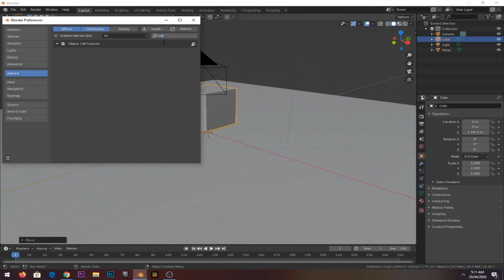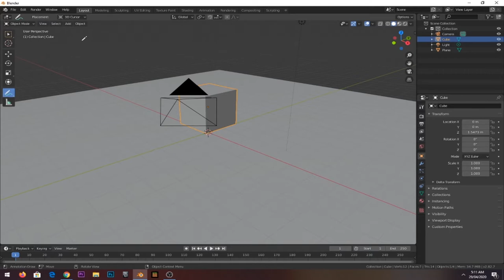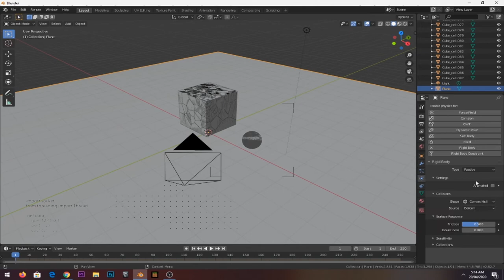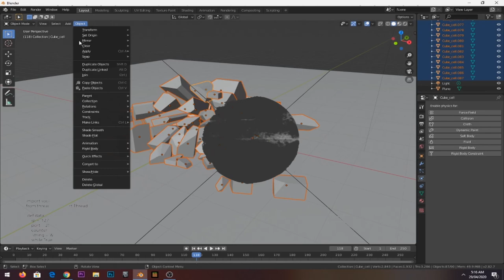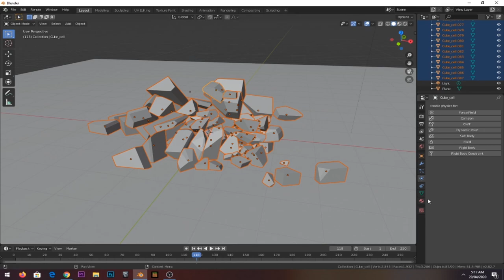Blender 2.80 Tutorial Free Blender Addon 3D Modeling Tutorial | blender 2.8 game engine tutorial